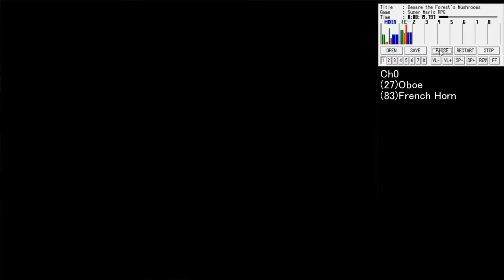スーパーマリオRPG BGM No.26「森のキノコにご用心」Ch0のみ【名曲解剖】